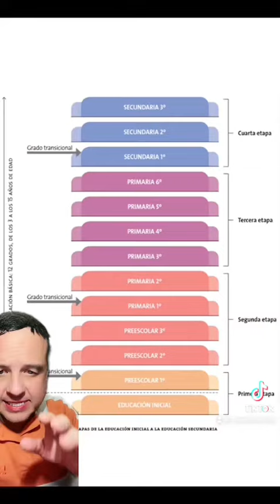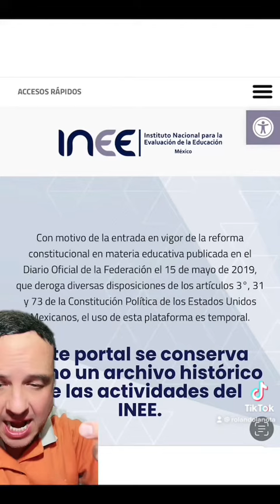Modelo Educativo Cangrejo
Lo que propone AMLO y delfinagómez no sólo es disfuncional, sino retrógrada, absurdo y del siglo pasado obsoleto, antiquísimo y que ya no premia el esfuerzo, sino todos por igual, idea populista y comunista, desaparecer todo lo que funciona y destruir lo que huela a gobierno pasados. Nos va costar mucho levantarnos como país, de estás ocurrencias. De terror y miedo